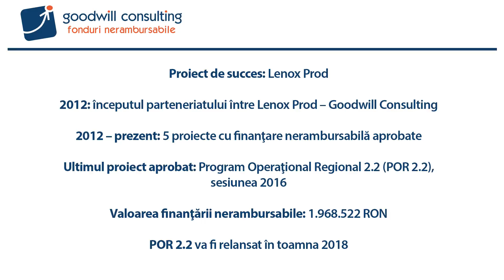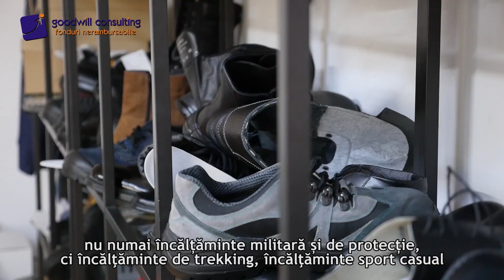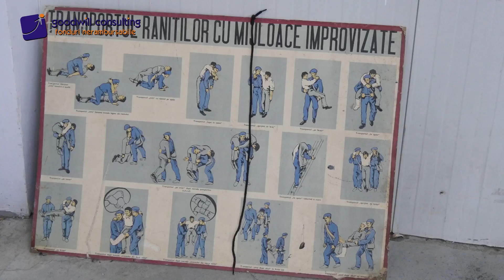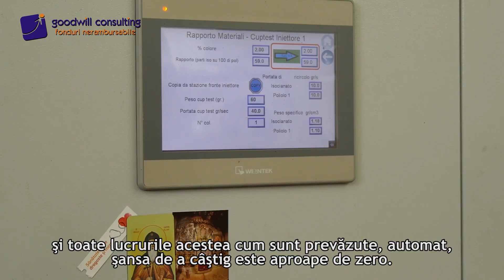[P]Cum poţi lua fonduri europene de până la 1 milion de Euro pe POR 2.2 - 2018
Antreprenorii care vor să obțină fonduri europene nerambursabile între 200.000 și 1 milion de euro au ultima ocazie în această toamnă, când este așteptat un ultim apel pe POR 2.2, o linie de finanțare pentru investiții în dezvoltarea firmelor mici și mijlocii. Goodwill Consulting îți explică ce firme pot depune proiecte, ce condiții trebuie să îndeplinească și prezintă un exemplu de succes pe un proiect POR 2.2 aprobat la un apel precedent.

Material realizat de: Smile Media pentru Goodwill Consulting si StartupCafe.ro

Operator si montaj video: Matei Budes
Concept editorial: Ovidiu Popica